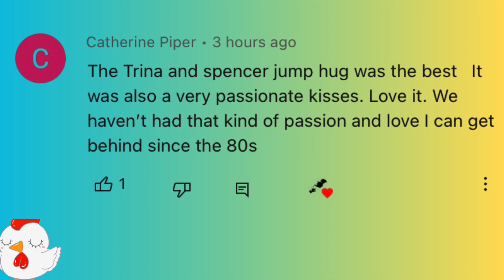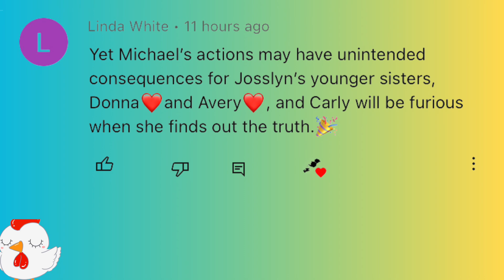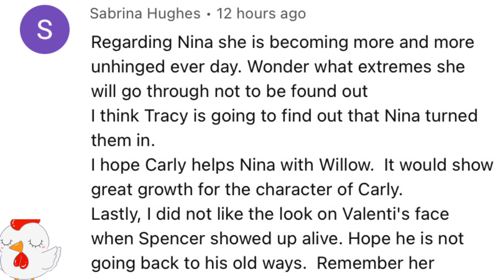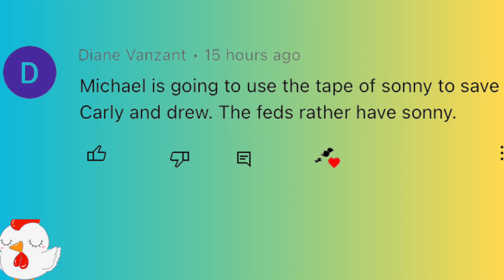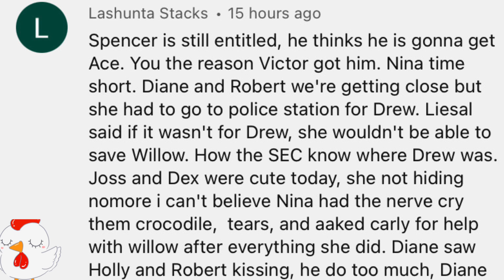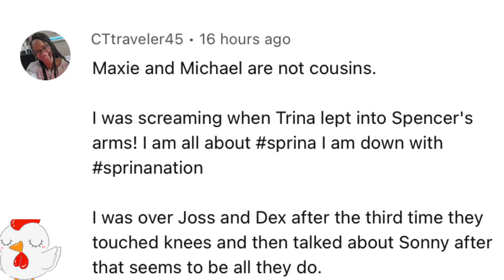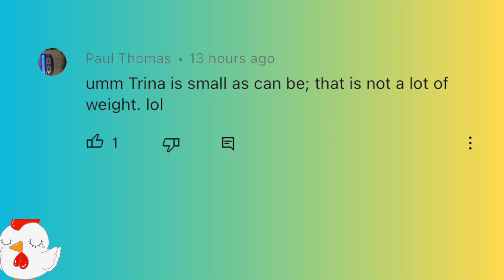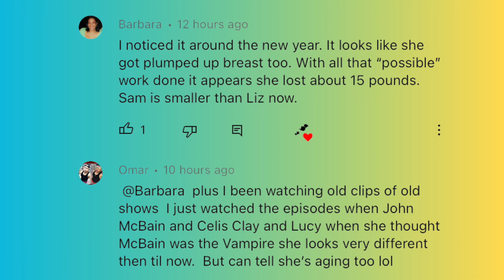General Hospital Comments